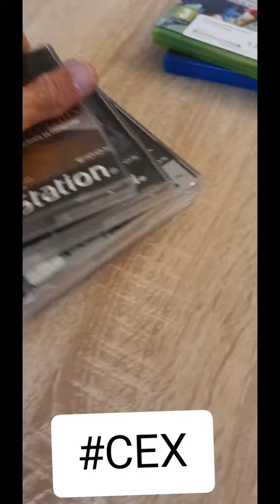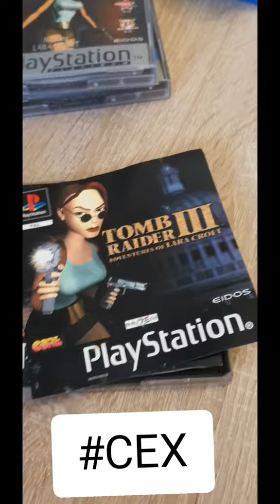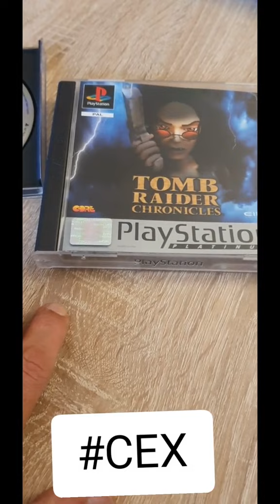Compras en cex 🤩🤩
📫 Para no perderte nada sigueme 📫

🔵 MIS REDES  🔵

🕹 JUEGOS BARATOS 🕹

🖥⌨🖱 JUEGA CONMIGO 🖱⌨🖥

PS4: Santos_17_SPA
Battle.net: Santos17 #2532
Xbox ONE X/360: Santos 17 Spa
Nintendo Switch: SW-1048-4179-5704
Steam: Santos17

🔝 GENTE GUAY 🔝

💻  MI JUGUETE 💻

Este es mi JUEGUETE montado Con Germoor:
Torre: ATX MODULAR 1930 S/F
Placa Base: MSI Z97 PC MATE LGA1150 HDMI DVI
Procesador: CPU i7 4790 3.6GHZ 8MB LGA1150 QUADCORE 8 THR
Gráfica: VGA NVIDIA GTZ960 2GB DDR5 ASUS TURBO
RAM: DIMM 16GB (2x 8GB) DDR3 1600MHZ KINGSTON HYPERX FURY BL
SDD: (PRINCIPAL) 500GB
HDD: (DATOS) 1TB SATA 3 3,5” 7200 RPM 64MB SEGATE
          (JUEGOS) 2TB SATA 3 3,5” 7200 RPM 64MB SEGATE
Fuente: ATX 650W PFC ACTIVO MODULAR PANTHER
Monitor: (CENTRAL) PHILIPS 274E
              (IZQUIERDA) SAMSUNG SyncMaster 933HD
              (DERECHA) LG FLATRON W1842S
Teclado: MARS GAMING
Mouse: MAGIC EAGLE
Webcam: LOGITECH C920
Capturadora: AVERMEDIA LIVE PORTABLE C875
Croma: NEEWER VERDE
Micrófono: BLUE YETI
Cascos: LOGITECH G430